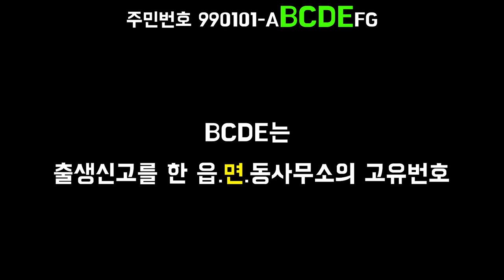주민등록번호로 알아보는 '내 출생지역' _ 주민등록번호,주민등록번호지역번호,주민등록번호생년월일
내 주민번호로 출생지역(출생신고 지역)을 알 수 있다구?!

출생신고 지역입니다 여러분 , 오해 없기를 바랍니다 ^^;